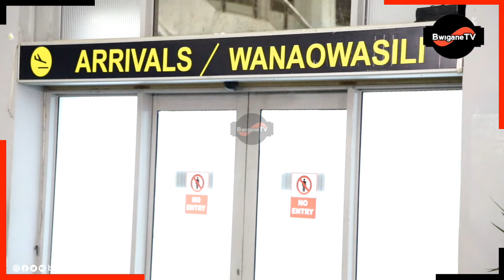HAWA HAPA VINARA WA LIGI KUU| SIMBA WATUA DAR KIMYA KIMYA USIKU MNENE| ATEBA KAMA KAWA